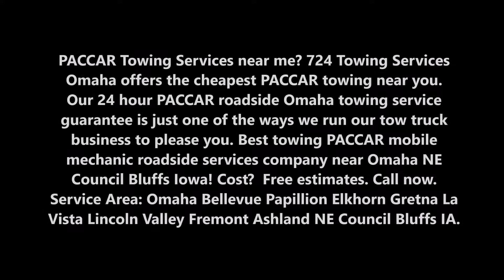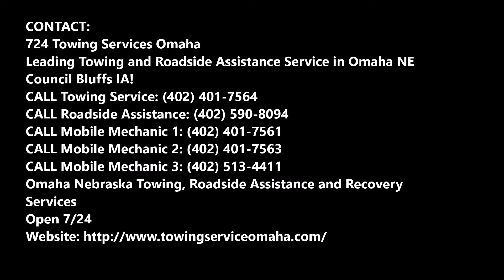PACCAR Towing Roadside Assistance Omaha NE Council Bluffs IA | 724 Towing Services Omaha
PACCAR Towing Services near me? 724 Towing Services Omaha offers the cheapest PACCAR towing near you. Our 24 hour PACCAR roadside Omaha towing service guarantee is just one of the ways we run our tow truck business to please you. Best towing PACCAR mobile mechanic roadside services company near Omaha NE Council Bluffs Iowa! Cost?  Free estimates. Service Area: Omaha Bellevue Papillion Elkhorn Gretna La Vista Lincoln Valley Fremont Ashland NE Council Bluffs IA.

OMAHA PACCAR TOWING ROADSIDE ASSISTANCE MOBILE MECHANIC SERVICE
Cheapest Towing Near You
We offer the cheapest towing near you.  Our 24 hour roadside Omaha towing service guarantee is just one of the ways we run our tow truck business to please you. We know that roadside service is easy to come by, but we want to offer you more than just good service.

We want to offer you a chance to get to know us, so that you feel comfortable leaving things in our hands when the going gets tough. We want you to know that we are among the best towing companies Omaha has to offer.

Omaha PACCAR Towing Company
At 724 Towing Services Omaha we deal with nothing but the highest-grade employees. We are like a family, and we consider you our extended family. We are the premier tow companies in Omaha.

About Us
Being apart of the community has always been important to us. We’re not just in it to make an easy buck and rip people off. We consider ourselves a team, and our community – that’s you – to be our extended team.

Omaha PACCAR Towing Service
To make sure that we are providing you with everything you need, we offer a wide variety of services. Towing services, emergency roadside assistance, car assistance and wrecker services are just a few of the amazing services that we offer.

If you’re ever stranded on the side of the road thinking “where can I find the best cheap towing Omaha metro area can offer?” Look no further. Our 24/7 emergency towing services and 24/7 roadside assistance services are carried out by an expert team of professionals who won’t let you down.

BEST PACCAR TOWING ROADSIDE ASSISTANCE MOBILE MECHANIC BUSINESS IN OMAHA NE COUNCIL BLUFFS IA
724 TOWING SERVICES OMAHA

SERVICES:

Towing
Tow Truck
Jumpstart
Tire Change
Wrecker Service
Accident Towing
Car Towing
Truck Towing
24 Hour Tow Truck
Roadside Assistance